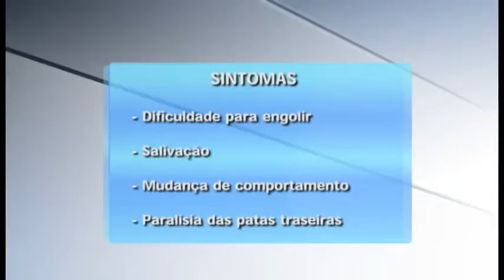RC Notícias 17/09/15 (1º Bloco )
Vacinação contra a raiva acontece na zona rural de Rio Claro